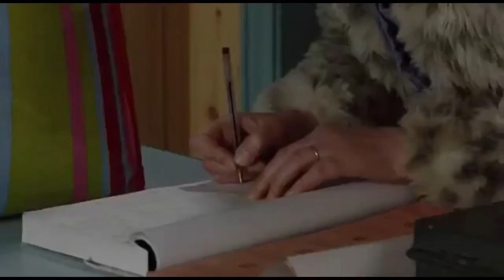EastEnders - Dot Offers Jean A Job At The Launderette (4th February 2008)